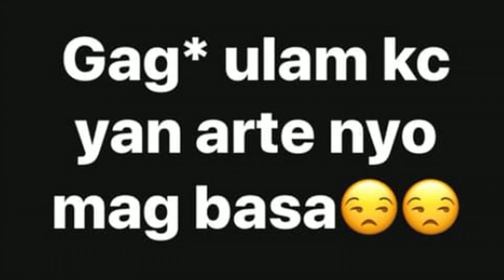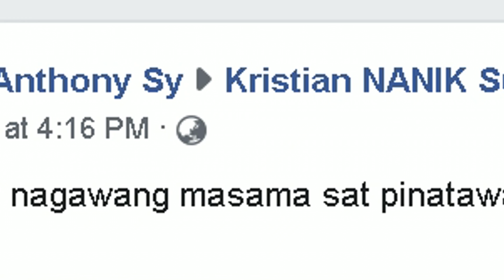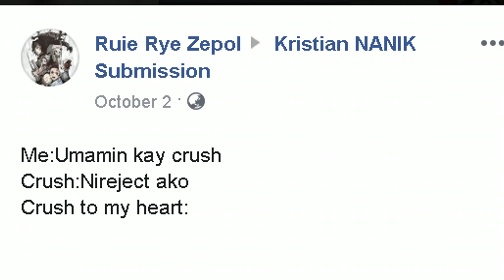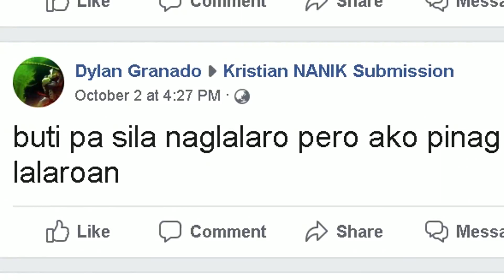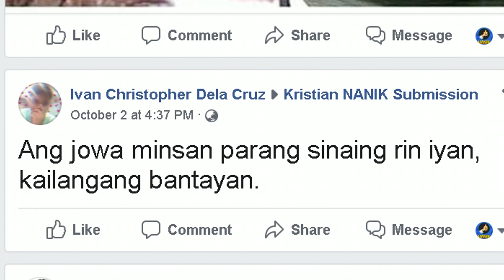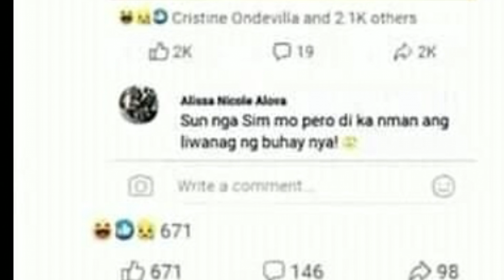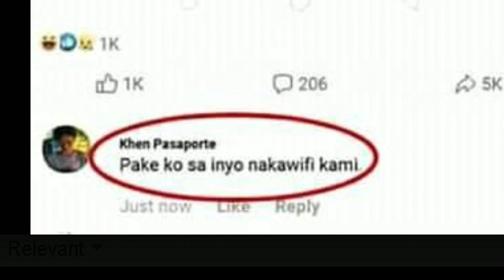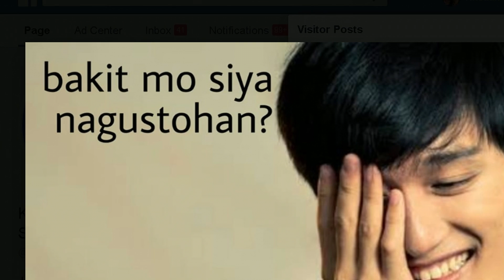KAYA LAGI AKONG LUTANG EH | NANIK #2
➡ ORAYT! WELCOME BACK TO ANOTHER EPISODE OF NANIK!

´´´´¶¶¶¶¶¶¶¶¶¶¶  ★彡 ORAYT 彡★